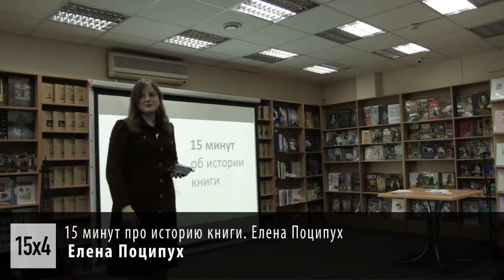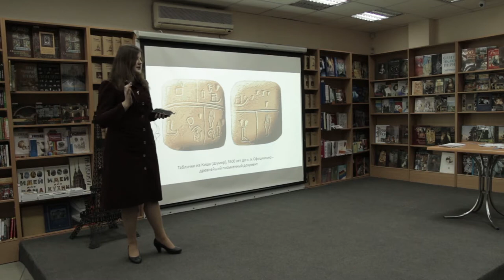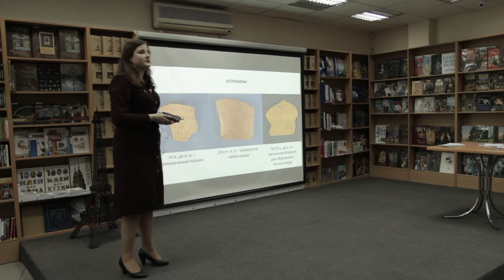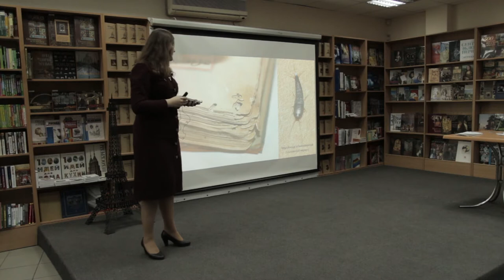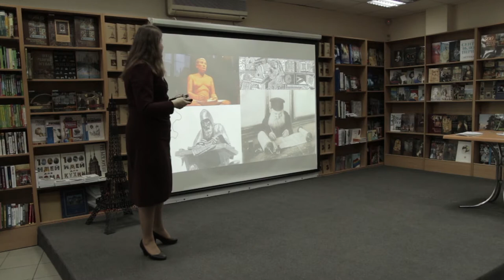15x4 - 15 минут про историю книги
""Книга - как ложка, молоток, колесо или ножницы. После того, как они были изобретены, ничего лучше уже не придумаешь" (Умберто Эко). Попробуем разобраться, как родилась и менялась книга, что благодаря ей случилось в мировой истории и чем она есть сейчас." - Елена Поципух

15х4 - это сообщество молодых ученых и фанатов науки.